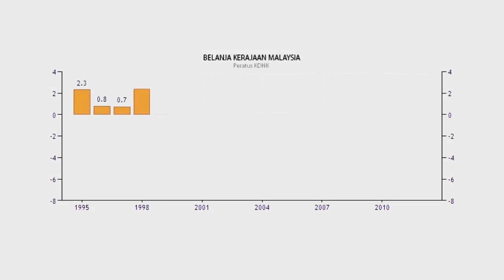Update PRU13 (Eksklusif): Dr M Serang Kedah untuk Selamatkan Mukhriz